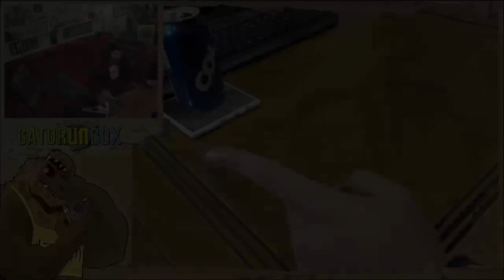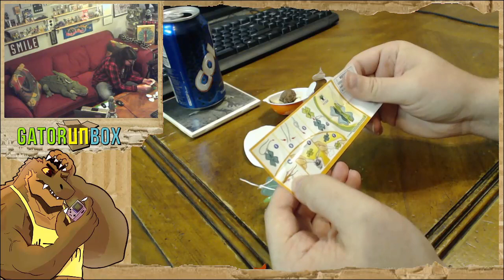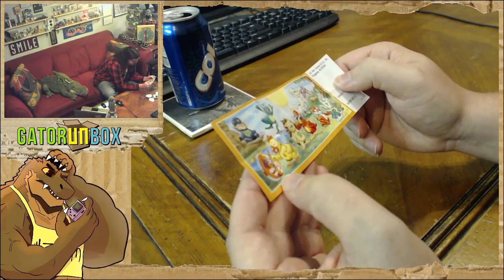Easter Special 2021 | GatorUNbox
Yeah, it's 2024 and this is a video from 2021. We're that far behind with uploads. At least this channel can continue pretty much indefinitely should the stream ever end? Draco has three things to unbox for this Easter special including a holiday Kinder egg, some Peeps, and a rubbery dinosaur egg thing.

We know, it's late. Just take it all in. Gatorbox transcends time.